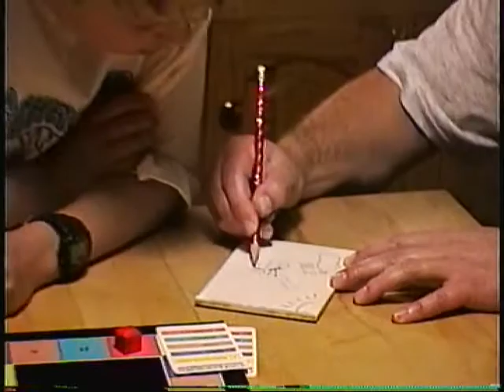33) Sept 2 -13, 1996--Joni & Cliff visit; Corn Roast; Tim with friends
Joni and Cliff visit Mequon; Labor Day neighborhood corn roast; Tim kibbitzes with his friends